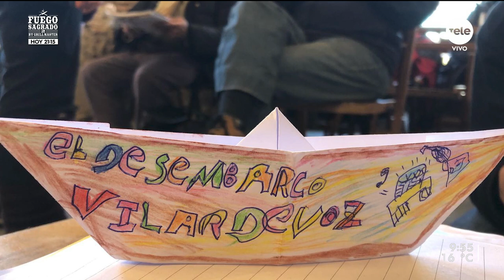La Radio Vilardevoz cumple 25 años y hará un programa especial desde el Teatro Solís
En el marco de sus 25 años, la Radio Vilardevoz desembarca este sábado 8 de octubre con una transmisión especial, desde las 10 a las 14 horas y con entrada libre. Este espacio comunitario de salud mental, conformado por usuarios del servicio de Salud Mental, profesionales de psicología y estudiantes, busca aportar a la desmanicomialización de aquellas personas que son señaladas como “locas, enfermas o raras”.